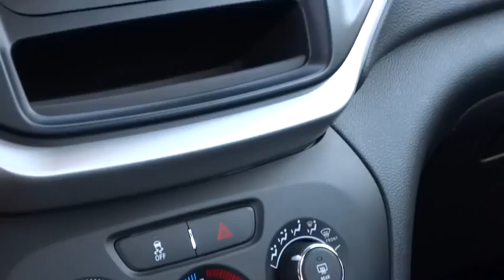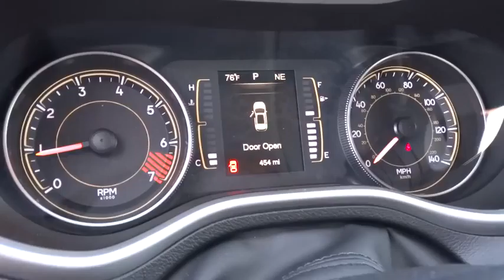2014 Jeep Cherokee Reno, Carson City, Northern Nevada, Sacramento, Elko EW187676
2014 Jeep Cherokee Sport - Stock#: EW187676 - VIN#: 1C4PJMAB3EW187676